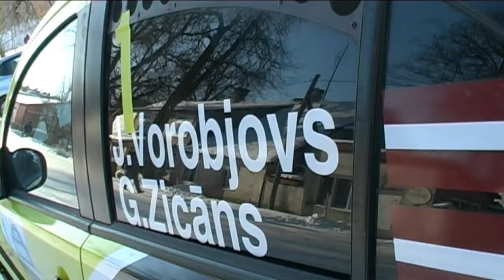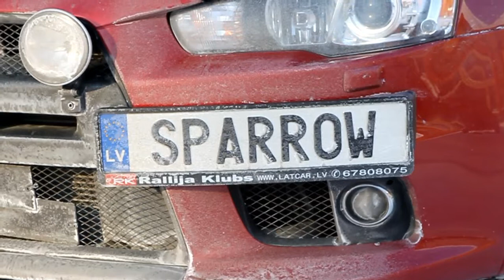Vorobjovs Racing, Rallijs Sarma 2012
Vorobjovs Racing Rallijā Sarma 2012
Ekipāžas: Jānis Vorobjovs/ Guntars Zicāns(Nr. 1, N4)  , Dmitry Tagirov / Anna Zavershinskaya (Nr.12, N4), Aleksandrs Gorelov / Igors Skuridins (Nr.24, R4), Yury Osokin / Alexey Kuzmich (Nr.30, A+), Alexey Mersianov / Dmitry Chumak (Nr.47, R4)

Rezultāti:
Jānis Vorobjovs/ Guntars Zicāns(Nr.1, N4) - pēc pirmajiem diviem ātrumposmiem pirmais ar 21 sekundes pārsvaru par tuvāko konkurentu, piedzīvots dzinēja defekts un izstāšanās trešajā ātrumposmā;
Dmitry Tagirov / Anna Zavershinskaya (Nr.12, N4) - 8. vieta kopvērtējumā, 6. vieta N4 klasē;
Aleksandrs Gorelov / Igors Skuridins (Nr.24, R4) - 26. vieta kopvērtējumā, 9. vieta R4 klasē;
Yury Osokin / Alexey Kuzmich (Nr.30, A+) - līdz 6. ātrumposmām atradās 29. vietā kopvērtējumā un 7. vieta A+ klasē, sestajā ātrumposmā bermžu defekta dēļ izstāšanās;
Alexey Mersianov / Dmitry Chumak (Nr.47, R4) - 17. vieta kopvērtējumā, 6. vieta R4 klasē

Video sagatavoja: Rallyemotions

Vorobjovs Racing Rally Sarma 2012
Crews: Janis Vorobjovs / Guntars Zicāns (No. 1, N4), DmitryTagirov / Anna Zavershinskaya (No. 12, N4), Aleksandrs Gorelov  / Igor Skuridins (No. 24, R4), Yury Osokin / Alexey Kuzmich (No.30, A +), Alexey Mersianov / Dmitry Chumak(No.47, R4)

Results:
Janis Vorobjovs / Guntars Zicāns (No. 1, N4) -- first, after the first two special stages with the 21 seconds lead over nearest rival,experienced engine failure and withdrawal in the third special stage;
Dmitry Tagirov / Anna Zavershinskaya (No. 12, N4) - 8. place overall, 6. place N4 class;
Alexander Gorelova / Igor Skuridins (No 24, R4) - 26th place overall, 9.  place  R4 class;
Yury Osokin / Alexey Kuzmich (No 30, A +) - till 6. special stage was in the 29th place overall and 7. place the A + class, in the sixth special stage experienced brakes defect and withdrawal;
Alexey Mersianov / Dmitry Chumak (No.47, R4) - 17. place overall, 6. place  R4 class

Video  by: Rallyemotions